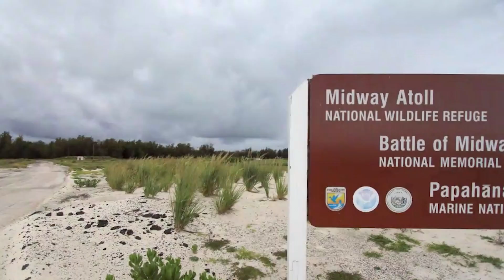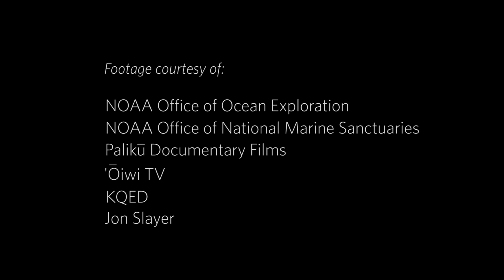Native Hawaiians Call for World's Largest Marine Reserve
The Papahānaumokuākea Marine National Monument “represents a responsibility to care for the place that is our beginning,” says Uncle Sol, a native Hawaiian with a special connection to this place. The 2006 designation of this highly protected ocean habitat in the northwestern Hawaiian Islands marked the beginning of a global movement that's led to the creation of more than a dozen other large-scale marine protected areas.

With the continued threat of global overfishing and the overall decline in the health of our seas, native Hawaiians are once again working with partners like The Pew Charitable Trusts' Global Ocean Legacy program to call for an expansion of the monument to the limits of the US Exclusive Economic Zone.

Enlarging Papahānaumokuākea would again position this area as the world’s largest marine reserve and ensure a healthy ecosystem for future generations and the species that depend on it. Expansion to the limits of the U.S. exclusive economic zone would make a remarkable contribution toward reaching critical global targets for ocean conservation.